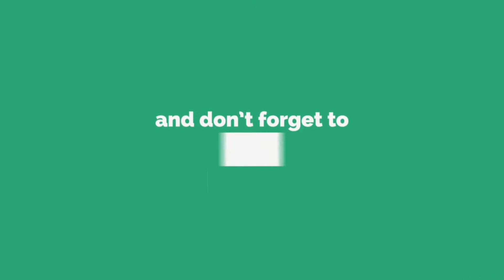Dussehra : Ravan Dahan will not happen this time | Vijayadashami